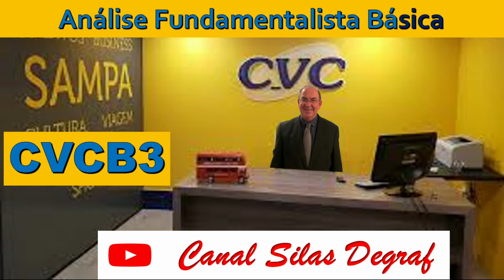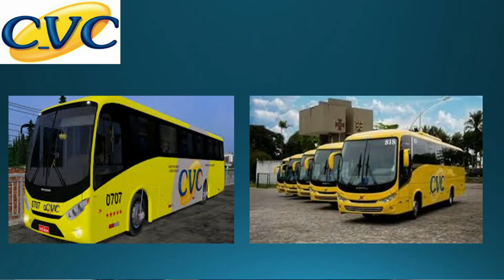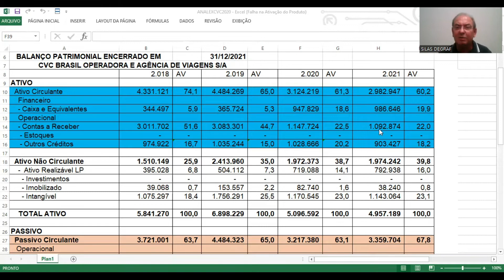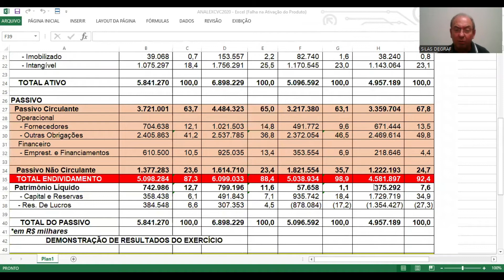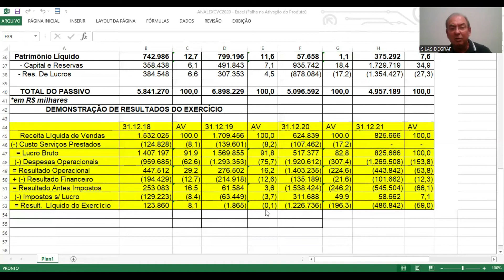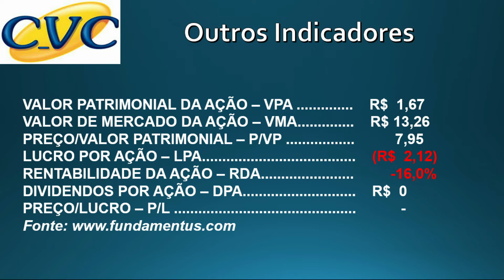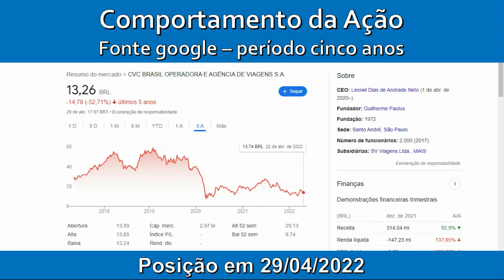CVCB3 - CVC BRASIL OPER. E AG. DE VIAGENS S/A. ANÁLISE FUNDAMENTALISTA BÁSICA. PROF. SILAS DEGRAF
Análise das Demonstrações Contábeis para Investimentos em ações da empresa CVC BRASIL OPERADORA E AGÊNCIA DE VIAGENS S/A ( CVCB3). Um pouco de sua história e a análise de sua situação econômica e financeira.